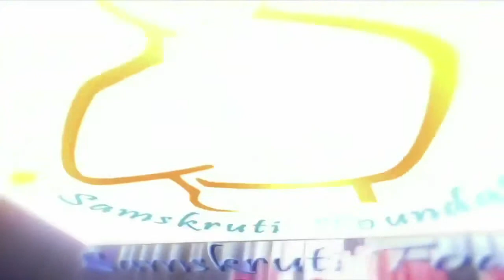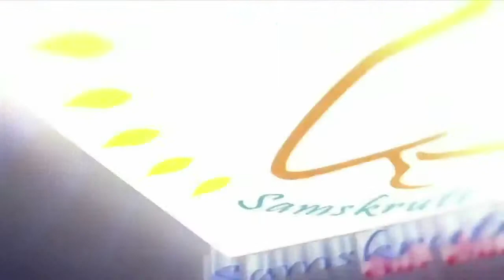Dr C V Rao, Director, KMRR speaking on Yoga for Self Esteem at "Workshop on "Yoga for Youth"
Dr C V Rao,  Director, Kapila Maharishi Research for Resources (KMRR)  speaking on Yoga for Self Esteem at Samskruti Foundation's "Workshop on "Yoga for Youth" @ JNTU